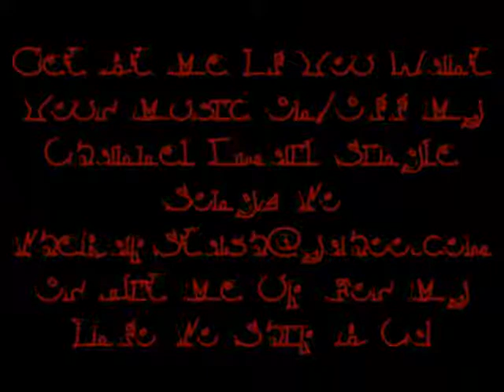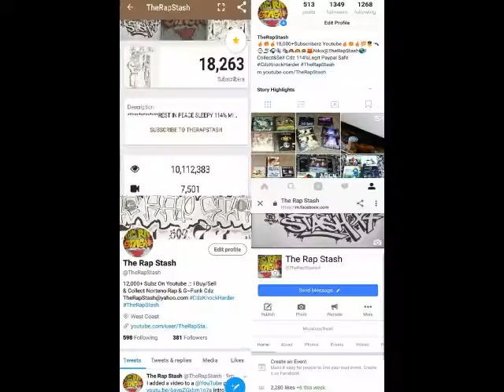Knee Deep By Mak One Ft Greedy BD